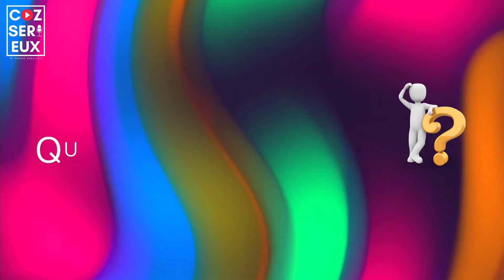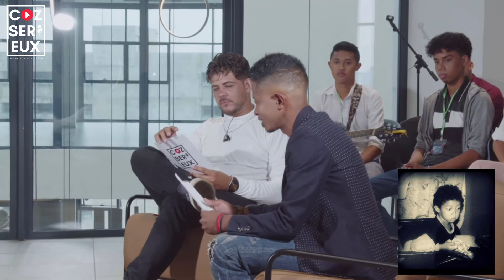Meiitod - COZ SERIEUX 5